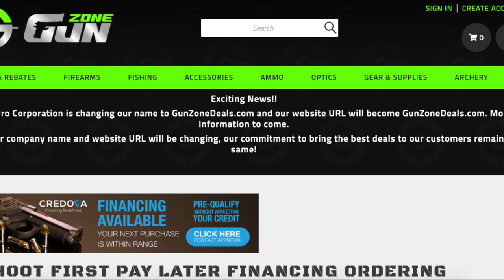~GREATEST FlameThrower Video EVER!!! Tiger King PARODY Video!!! ~ (Feat. Carole Baskin)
AGC does a parody of the hit Netflix series Tiger King.  Carole Baskin from Big Cat Rescue makes a surprise appearance as Joe Exotic showcases his New Toy the XM-42.

XM-42 Available NOW at GunZoneDeals !! PRICES WILL NEVER BE BETTER!

XM-42     l      Carole Baskin Big Cat Rescue     l       Joe Exotic l    Joe exotic Music video    l         Everybody Hates That Bitch Carole Baskins   l  Austin Forman    l      Tiger King     l      TIger King Music Video          l   Carole Baskin Joe Exotic       l          Joe Exotic Music Video      l  Tiger King Music Video   l